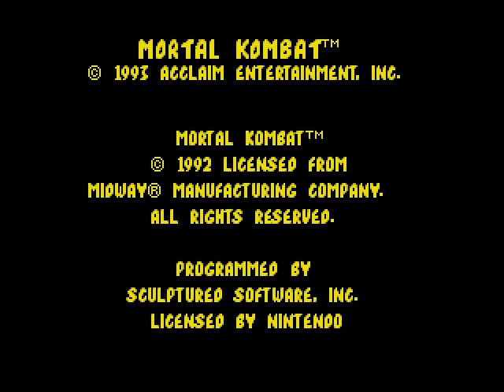Mortal Kombat Code: How to Play as Goro (SNES)